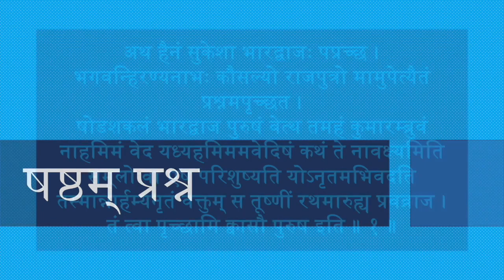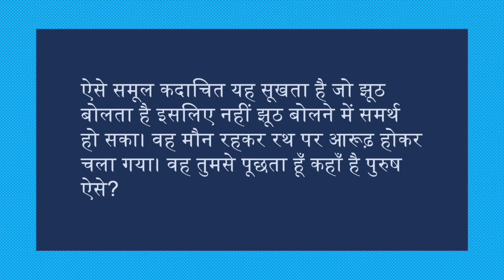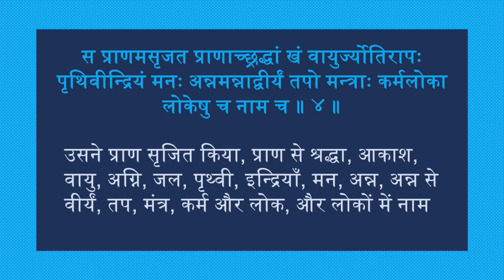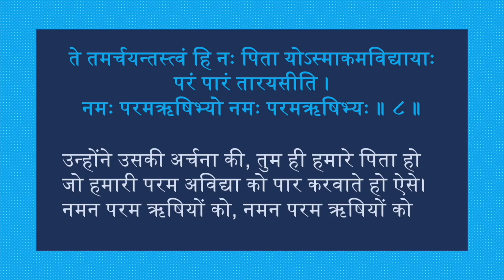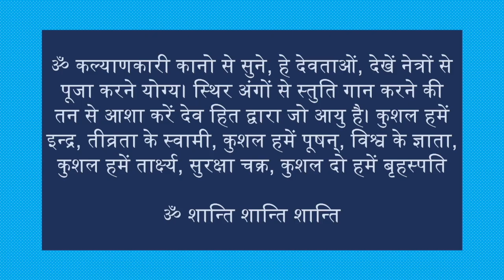प्रश्नोपनिषद: षष्ठम् प्रश्न अनुवाद एवं व्याख्या | Prashna Upanishad Ch 6 Translation & Commentary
आज के वीडियो में हम प्रश्नोपनिषद के अध्याय 6 (षष्ठम् प्रश्न) का पाठ करेंगे। प्रश्नोपनिषद प्रमुख उपनिषदों में से एक है और अथर्वेद की पिप्पलाद शाखा का भाग है। इस उपनिषद का प्रत्येक अध्याय भगवान पिप्पलाद से ब्रह्म परायण मुमुक्षुओं से एक प्रश्न है।

In today's video we will be studying Chapter 6 of Prashna Upanishad. Prashna Upanishad is one of the major Upanishads and is part of the Pippalaada branch of the Atharva Veda. Each chapter of this Upanishad is a question from Lord Pippalad to Brahman Seekers